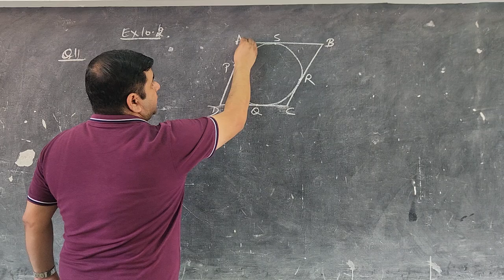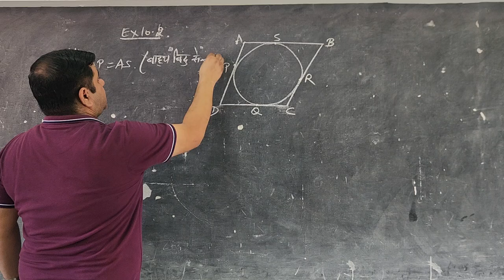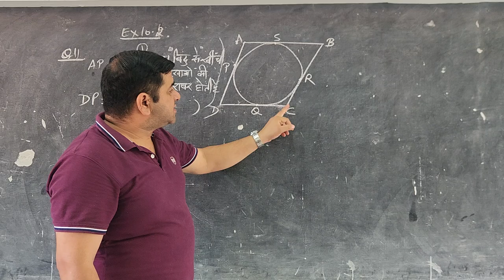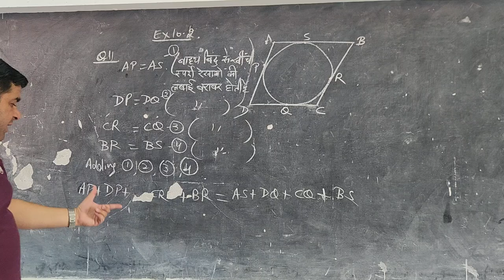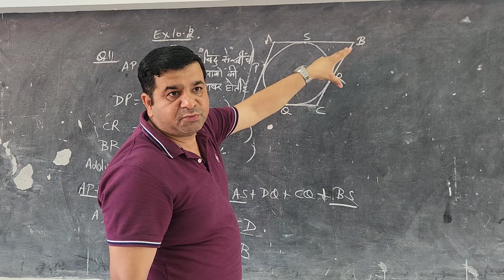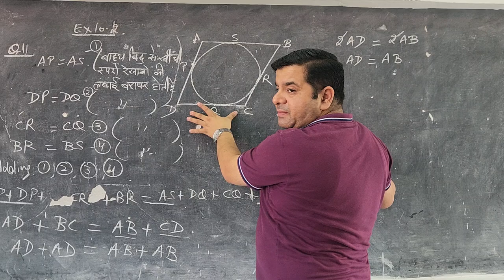CLASS 10 EX 10.2 Q11